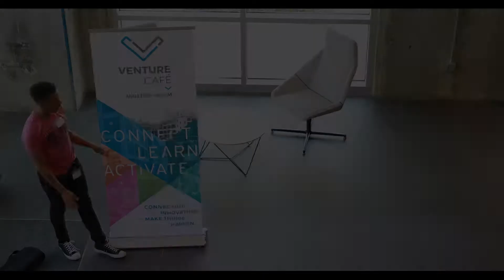The Impact of Venture Cafe- Bobbie